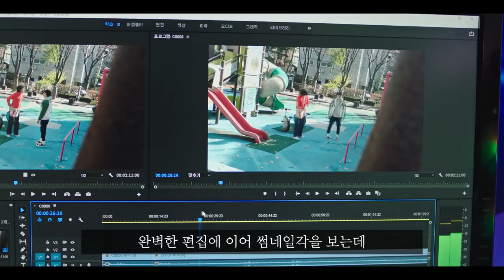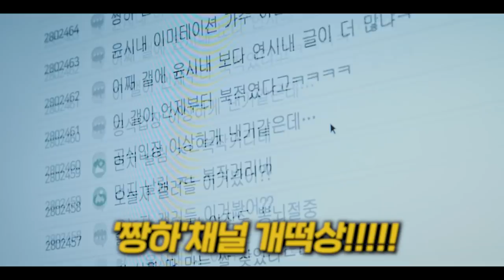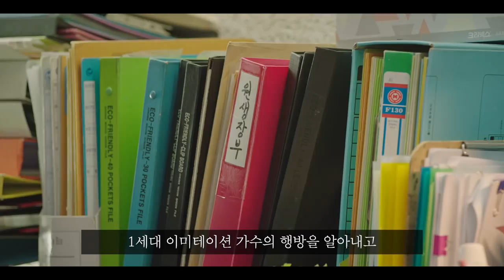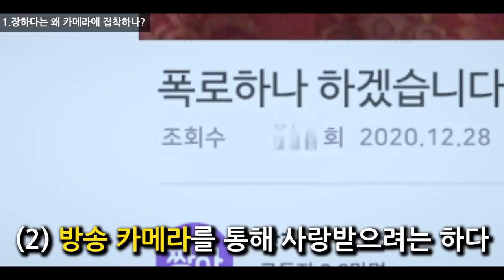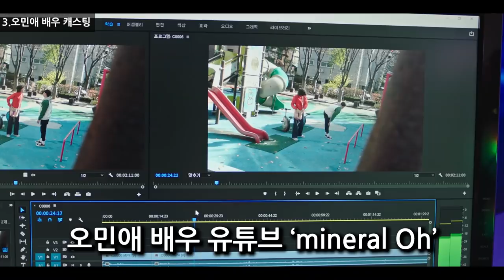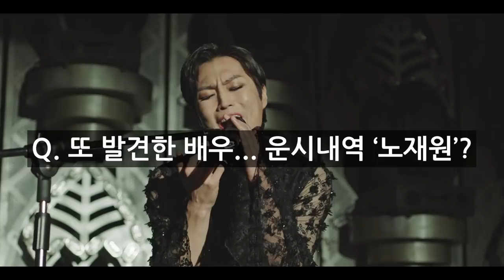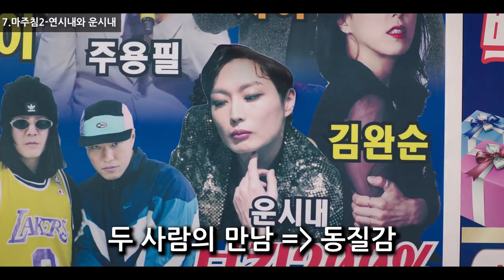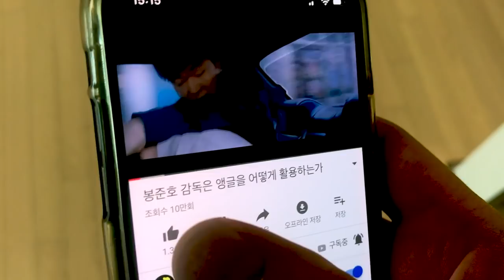단 번에 떡상한 BJ유튜버의 비밀... 《윤시내가 사라졌다》 (+김진화 감독 코멘터리)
신작영화 김시선 트로트 / 오늘 소개한 신작 영화는 '윤시내가 사라졌다'입니다. 6월 8일 극장개봉!

[윤시내가 사라졌다]
00:00 영화를 소개!
08:48 감독님과의 전화 인터뷰!